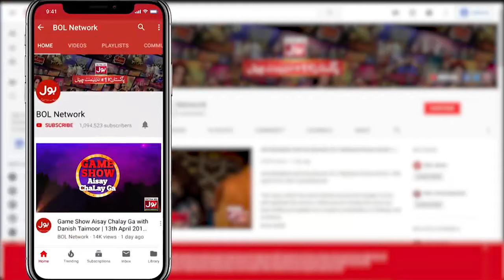Home From Kidney Stone | BOL Bakra BOL 2.0 | Eid Special | Theatre | BOL Entertainment